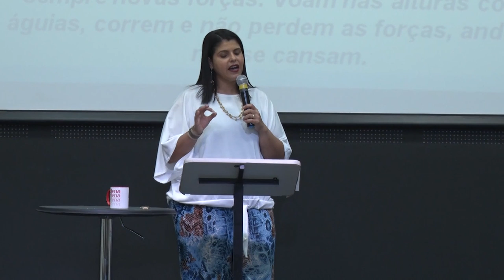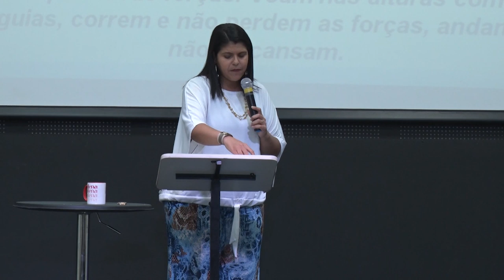Você Nasceu Para Voar | Roberta Cardeal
Você Nasceu Para Voar | Roberta Cardeal | Culto Preciosa